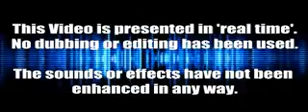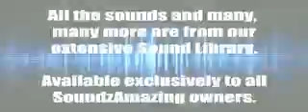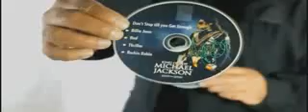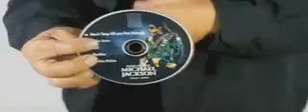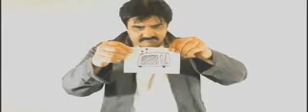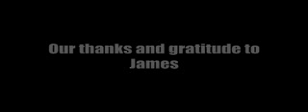SOUNDZAMAZING (with built-in Instant Radio)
If you could produce ANY sound, anytime -- that would be good.
If you could instantly change it for a different sound -- that would be amazing!
If you could do all that and MORE without any visible means and in your bare hands
-- now that would be Magic!

SoundzAmazing?   That's probably because it is!

Not limited by just 1 sound. Not limited even by 100 sounds...SoundzAmazing is totally unlimited.

Total control - selectable and interchangeable sounds & tunes - even your own!
Allows  you to repeat instantly with different sounds.
Always ready  --  easy set-up...  and the sound really does seem to come from your hands, or anything you touch.